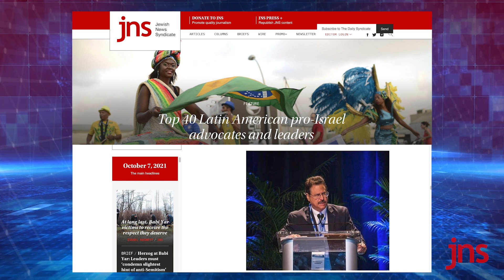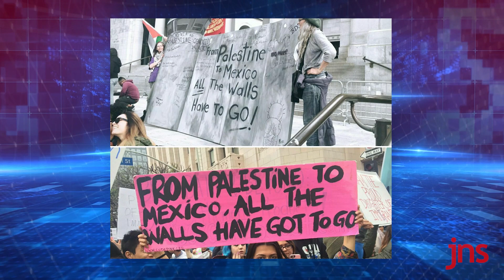Mario Bramnick: US support for Israel 'at serious crossroads' | Global Perspectives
In this episode, Ellie talks with Pastor Mario Bramnick, Senior Pastor of New Hope Ministries and President of Latino Coalition for Israel. Mario takes us behind the scenes of the US and South America embassy moves to Jerusalem. They also discuss the status and future of Latino support for Israel in the US and in Latin America and why he believes it is so important for countries and people to uphold Judeo-Christian values.

About Global Perspectives
Airs on Jewish Broadcasting Service (JBS)

Join Ellie as she embarks on the most important conversations in the Jewish world interviewing heads of state, thought leaders, and activists in frank and open discussion. Ellie will peel back the layers and get to the heart of issues such as the Iranian threat, anti-Semitism, anti-Zionism, Christian and Muslim support for Israel and the Abraham Accords.
Ellie Cohanim, the former U.S. Deputy Special Envoy to Monitor and Combat Anti-Semitism at the U.S. Department of State, is a world-renowned and sought-after speaker and figurehead in the Jewish world.